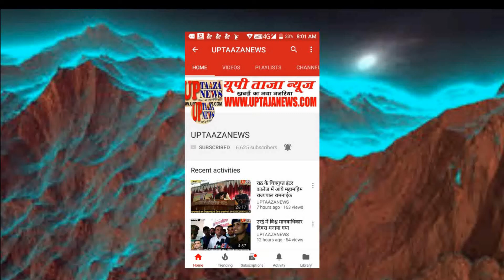हरियाणा से 83 मजदूर पहुंचे कन्नौज डीएम ने किया कोरेन्टीन सेंटर का निरीक्षण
कन्नौज : हरियाणा से 83 मजदूर पहुंचे कन्नौज डीएम ने किया कोरेन्टीन सेंटर का निरीक्षण, व्यवस्था को लेकर दिए निर्देश

योगी सरकार की पहल पर प्रवासी मजदूरों का एक जत्था देर रात कन्नौज पहुंचा। यह सभी मजदूर हरियाणा से देर रात रोडवेज बस द्वारा कन्नौज लाए गए। सभी मजदूरों की थर्मल स्कैनिंग कर इनको क्वॉरेंटाइन कर दिया गया है।

बताते चलें कि प्रदेश के मुख्यमंत्री योगी आदित्यनाथ ने अन्य राज्यों में फंसे प्रवासी मजदूरों को लाने की योजना बनाई थी । जिसके अंतर्गत देर रात हरियाणा से 83 मजदूरों का एक जत्था रोडवेज बस द्वारा कन्नौज लाया गया । जैसे ही इन मजदूरों का जत्था कन्नौज पहुंचा तो मौके पर प्रशासन के साथ स्वास्थ्य विभाग की टीम पहुंच गई, और उन्होंने सभी 83 मजदूरों की थर्मल स्कैनिंग की । जिसके बाद इन सभी मजदूरों को महेंद्र नीलम इंटर कॉलेज में 78 लोगों को और 5 लोगों को मेडिकल कालेज में 14 दिन के लिए क्वॉरेंटाइन कर दिया गया ।

संपादक
गनपत सिंह महान

UP TAAZA NEWS
TAJA NEWS
TAAZA NEWS
TAJA Khabar
taja khabar
taja news
hindi news
bundeli News
Bundelkhand news